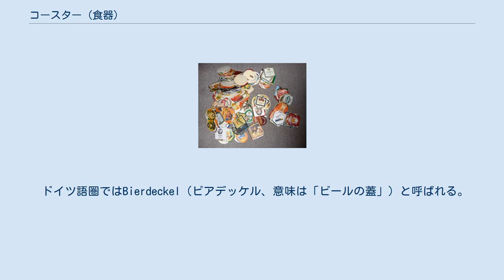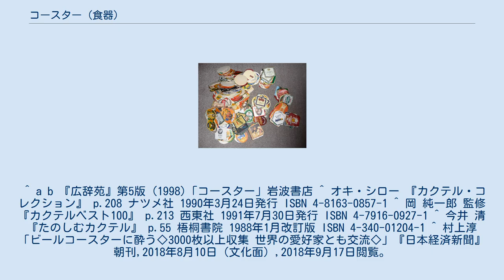コースター (食器)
石（砂岩）のコースターとカップ。
 和風のコースターと湯飲み。
 コースター（英語: coaster）は、飲み物を飲む時にコップなど食器の下に敷く、小さなマット。
コップ敷き、コップ受け、グラス・マットとも呼ばれる。
 本来の使用目的は、冷たい飲み物を入れたコップなどに結露した水が流れてテーブルが濡れるのを防いだり、熱が伝わるのを防いだりするためである。
 またカクテルを出す場合に使用するコースターは、基本的にロングドリンクを供する時に、グラスの下に敷く。
 ドイツ語圏ではBierdeckel（ビアデッケル、意味は「ビールの蓋」）と呼ばれる。
蓋が無いタイプのビアマグでビールなどを飲む際、特に屋外で昆虫や落ち葉などの異物が飲料に入らないよう、フェルト製のコースターを蓋代わりに使ったことに由来する名称である。
 コルク製のコースター 素材は、紙、コルク、木、布、レース編、シリコン樹脂など各種ある。
日本の喫茶店などで供されるものはコルク製か紙製のものが多い。
素材は吸水性に優れたものが良く、金属製、ガラス製、陶製のものはふさわしくないとされる。
 形状は円形や四角形のほか、多様である。
 様々な印刷がされた紙のコースター。
 紙製の場合は店舗の名前や電話番号などを印刷して宣伝効果を図るものもある。
ビールなど酒造会社も自社製品の画像などを載せたコースターを製作・配布している。
ヨーロッパや日本などにはビールコースターの収集家がおり、交換会が開かれることもある。
 ^ a b 『広辞苑』第5版 (1998)「コースター」岩波書店 ^ オキ・シロー 『カクテル・コレクション』 p.208 ナツメ社 1990年3月24日発行 ISBN 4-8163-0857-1 ^ 岡 純一郎 監修 『カクテルベスト100』 p.213 西東社 1991年7月30日発行 ISBN 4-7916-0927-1 ^ 今井 清 『たのしむカクテル』 p.55 梧桐書院 1988年1月改訂版 ISBN 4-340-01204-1 ^ 村上淳「ビールコースターに酔う◇3000枚以上収集 世界の愛好家とも交流◇」『日本経済新聞』朝刊,2018年8月10日（文化面）,2018年9月17日閲覧。
 ウィキメディア・コモンズには、コースター (食器)に関するカテゴリがあります。